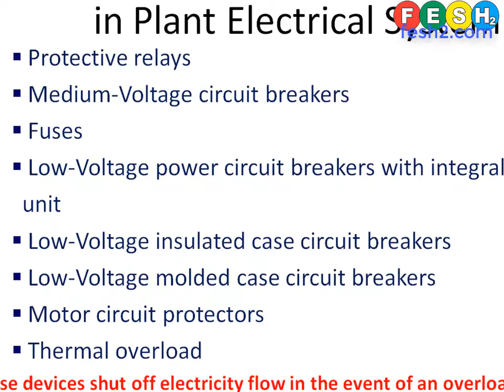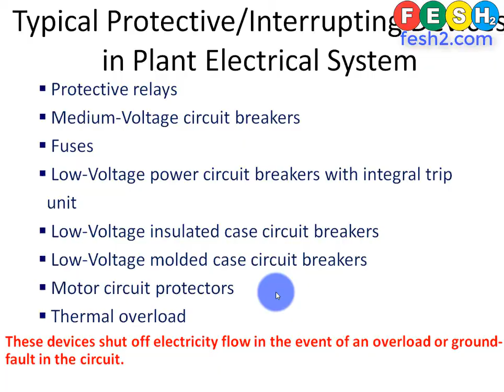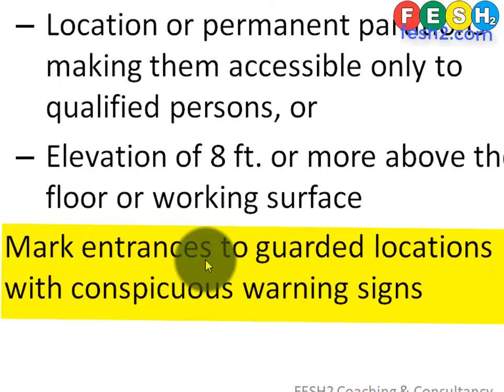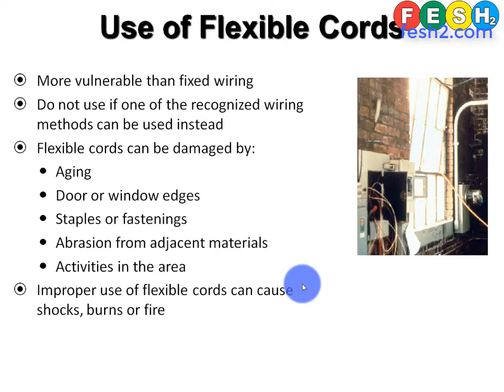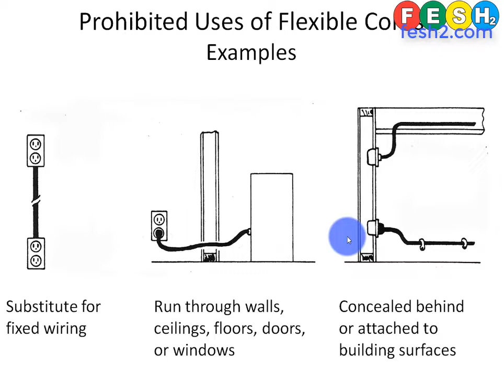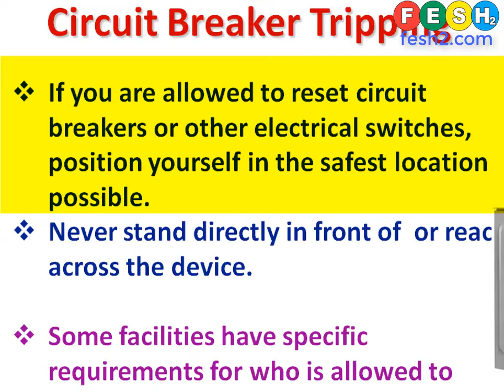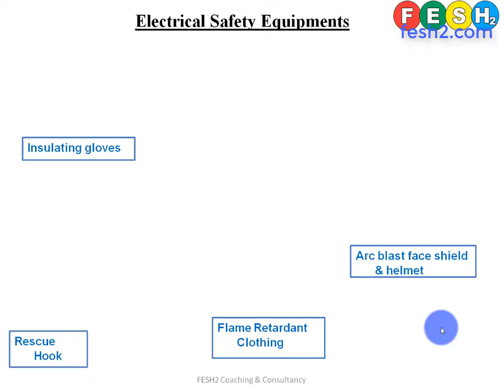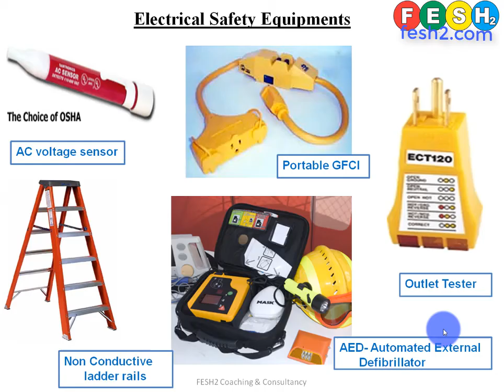Electrical Safety L#34 | Electrical Safety Devices, MCB, ELCB, Fuses as per OSHA , NFPA & IS Codes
Description:
This video will tell us about following topics:
Electrical Safety Equipment/Devices
Typical Protective/Interrupting devices in plant electrical systems
OSHA electrical requirements
Hand Held electric tools
Guarding of live parts
Cabinets, Boxes and Fittings
Use of Flexible Cords
GFCI's- Ground Fault Circuit Interrupters
Circuit Breaker Tripping
Electrical Safety Equipment
Insulated Tools Testing

Time Stamps:
00:00- Welcome to FESH2 Consultancy
00:05- Electrical Safety Equipment/Devices
00:20- Typical Protective/Interrupting devices in plant electrical systems
01:43- OSHA electrical requirements
02:08- Hand Held electric tools
02:44- Guarding of live parts
03:52- Cabinets, Boxes and Fittings
04:17- Use of Flexible Cords
05:55- GFCI's- Ground Fault Circuit Interrupters
06:29- Circuit Breaker Tripping
08:14- Electrical Safety Equipment
09:33- Insulated Tools Testing

1. List of PhD in HSE Colleges in India-

2. Business Travel HSE Policy & Guidelines-

3. Best Fire and Safety Colleges in India-

4. Total Safety Culture-